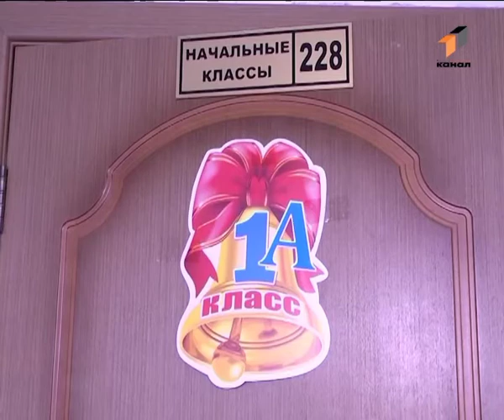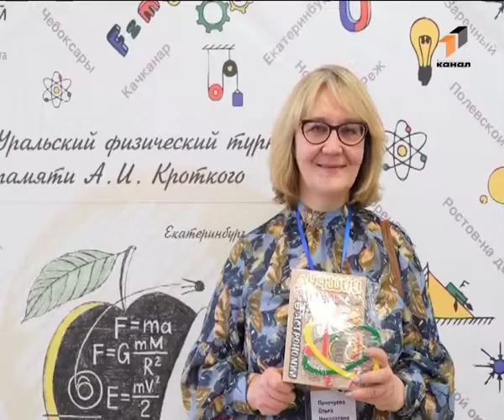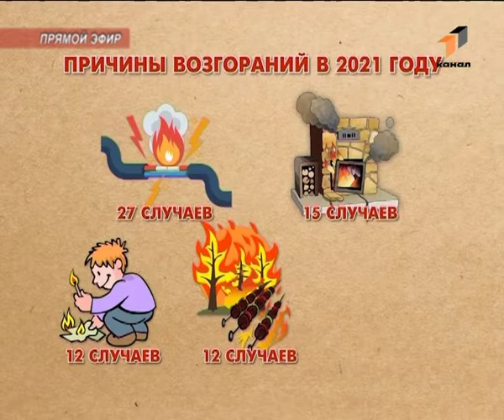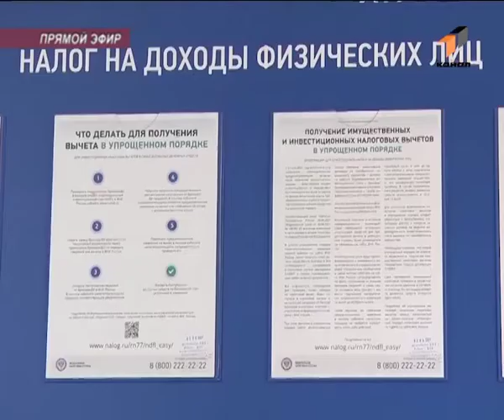Спорт и пандемия